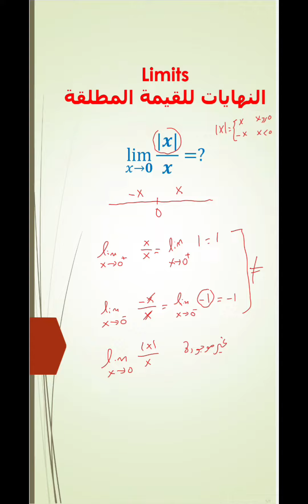النهايات للقيمة المطلقة